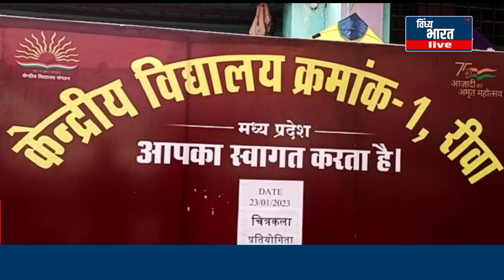केंद्रीय विद्यालय रीवा की छात्रा माननीय प्रधानमंत्री नरेन्द्र मोदी से करेंगी परीक्षा पर चर्चा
प्रधानमंत्री नरेंद्र मोदी के द्वारा परीक्षा पर चर्चा विषय की शुरुआत की गई है, जिसके लिए देशभर के विद्यालयों में इसका आयोजन किया जा रहा है, 2023 की परीक्षा पर चर्चा के लिए रीवा के केंद्रीय विद्यालय की छात्रा प्रियंका मिश्रा का चयन हुआ है, जो पहले राउंड को पास कर लिया है, शेष दो राउंड के के कंपटीशन में सफलता मिलने पर प्रधानमंत्री से चर्चा के लिए चुनाव होगा, केंद्रीय विद्यालय क्रमांक 1 में आयोजित कार्यक्रम में केंद्रीय विद्यालय 1 केंद्रीय विद्यालय 2 नवोदय विद्यालय के साथ अन्य विद्यालय के छात्र-छात्राओं ने हिस्सा लिया, जिसमें पेंटिंग चित्रकला का आयोजन किया गया ,आपको बता दें कि परीक्षा पर चर्चा विषय का उद्देश्य है कि परीक्षा को तनाव में नहीं बल्कि एक उत्साह के रूप में देखा जाए, तनाव मुक्त रहकर छात्र-छात्राएं परीक्षा दे,आयोजित कार्यक्रम के संबंध में विद्यालय की प्राचार्य ने बताया कि यह एक बहुत ही महत्वपूर्ण कार्यक्रम है और गौरव की बात है कि केंद्रीय विद्यालय की छात्रा का चयन हुआ है, आइए दिखाते हैं कार्यक्रम की झलकियां और सुनाते है विद्यालय की प्राचार्य ने पूरे कार्यक्रम के संबंध में क्या जानकारी दी है।vindhya bharat live